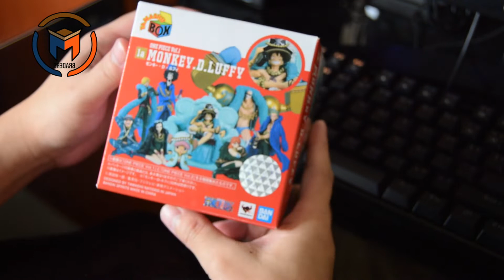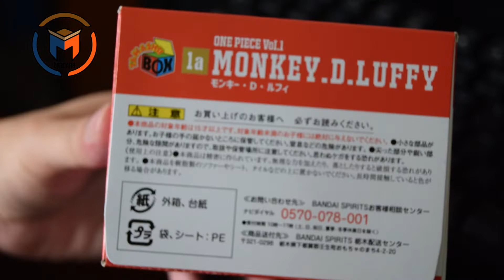One Piece Tamashii Box Vol. 1 Monkey D. Luffy 1a - Unboxing and Review!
Product Description

The new brand TAMASHII BOX is series of fully-painted figures that delivers Tamashii Nations quality sculpting, structure, and coloring in a
fun boxed style! TAMASHII BOX is like FiguartsZERO at a smaller size, making it fun and easy to collect them all.

The first release is a set of ONE PIECE figures based on an illustration produced for the 20th anniversary in 2017. First released in FiguartsZERO form,
now they’re back in an even easier to collect price and size!

Other figures sold separately.